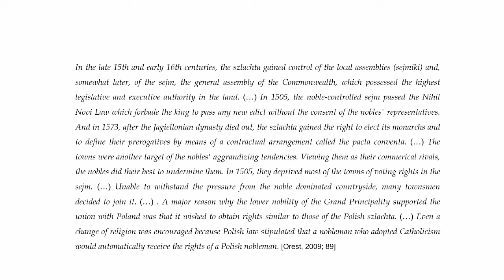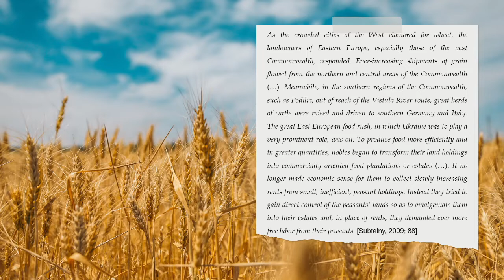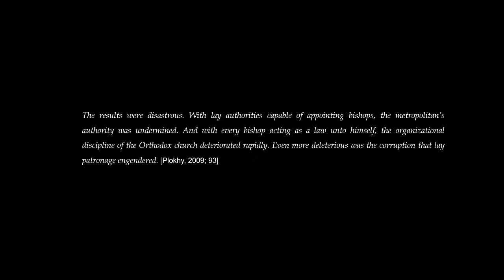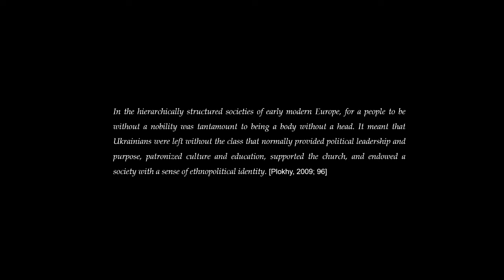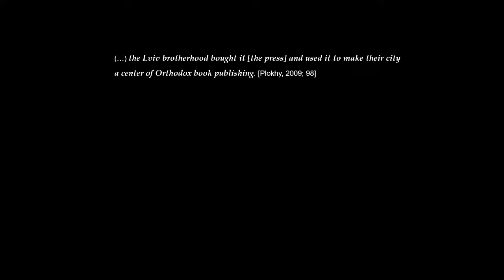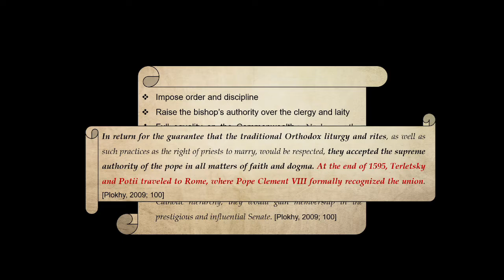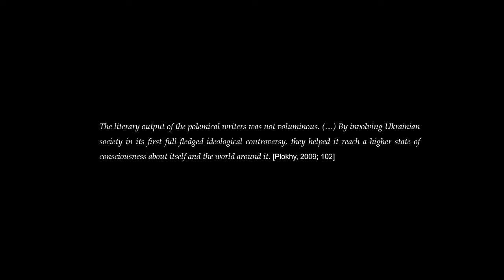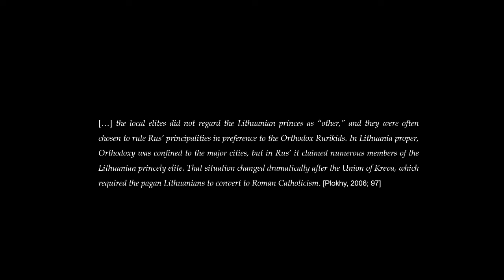Orthodox Church & End of Rus'ianisation - Part 2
In part one we observed the relations between previous Rus’ lands and the growing Grand Duchy of Lithuania, with the changes introduced by the Union of Lublin we watch the deterioration of said relations and, perhaps most importantly, a shift in how Rus’ lands and princes see themselves. On today’s video we will explore how the Commonwealth development and religious identity, may have culturally impacted today’s Ukraine.

Sources:
Plokhy, Serhii, 2015, The Gates of Europe: A History of Ukraine, New York: Basic Books.
Subtelny, Orest, 2009, Ukraine: A History, University of Toronto Press, 4th edition
Plokhy, Serhii, 2006, The Origins of the Slavic Nations, Cambridge University Press, 1st edition Internet Encyclopedia of Ukraine, 2010, Ostrozky, Kostiantyn,
Wynar, Lubomyr, 1993, Ostrozky, Kostiantyn Vasyl, Encyclopedia of Ukraine, vol. 3,
Lencyk, Wasyl, Nazarko, Irynei, 1993, Potii, Ipatii, Encyclopedia of Ukraine, vol. 4,
ArtBelarus – Map of the Grand Duchy of Lithuania Makowski, Tomasz, 1630s

Videos:
PEXELS: Ron Lach
PIXABAY: Caelan
PEXELS: MART PRODUCTION
PEXELS: Stefano Barbieri
PEXELS: Marros
PEXELS: The Instagrapher
PEXELS: Pixabay
PEXELS: Kęstutis Paškevičius
PEXELS: K2 Production
PEXELS: Tima Miroshnichenko